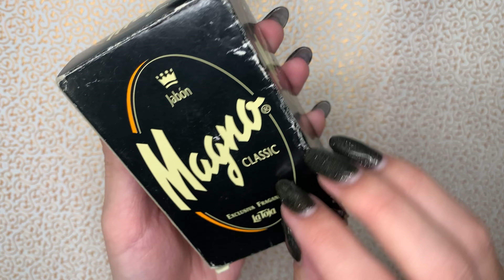АСМР ⭐️ Різання & Шкрябання МИЛА 🧼 ASMR / Scratching Tapping Cutting Scraping SOAP 🫧 NO TALKING 塗鴉肥皂